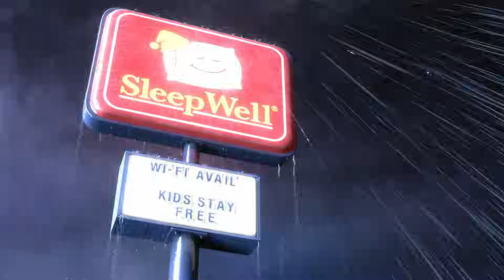Trailer -- Toy Story Of Terror -- New On Blu-ray & Digital 8/19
Toy Story Of Terror -- New On Blu-ray & Digital 8/19. What starts out as a fun road trip for the Toy Story gang takes an unexpected turn for the worse when the trip detours to a roadside motel. After one of the toys goes missing, the others find themselves caught up in a mysterious sequence of events that must be solved before they all suffer the same fate in this Toy Story of TERROR!